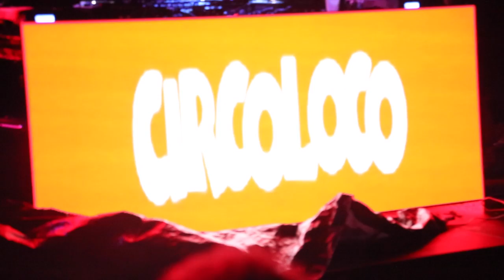CircoLoco Miami 2015 Seth Troxler, Damian Lazarus & The Martinez Brothers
Circoloco Miami 2015